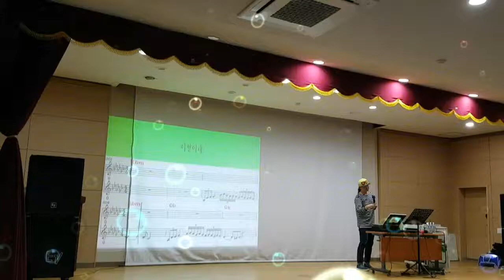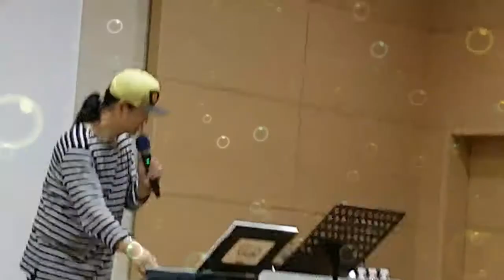송광호노래교실 * 선생님의 라이브 * 이별이래 * 유열 /송광호노래교실